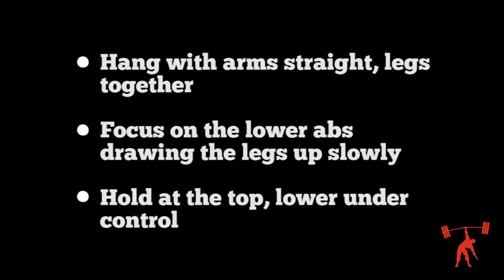HANGING STRAIGHT LEGGED RAISE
Quick Look - Straight Leg Raise
Track - The Neon Empire